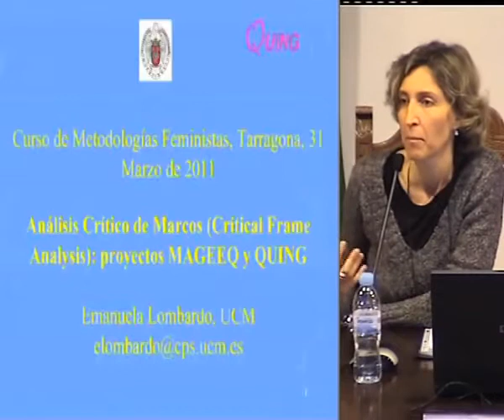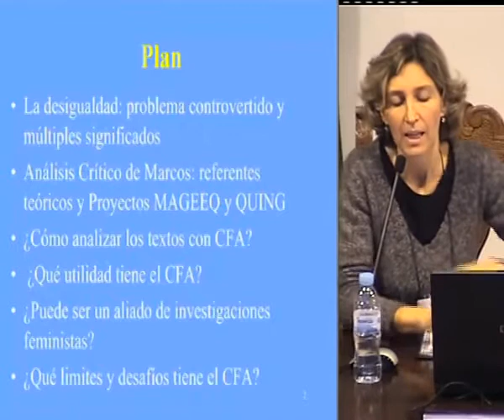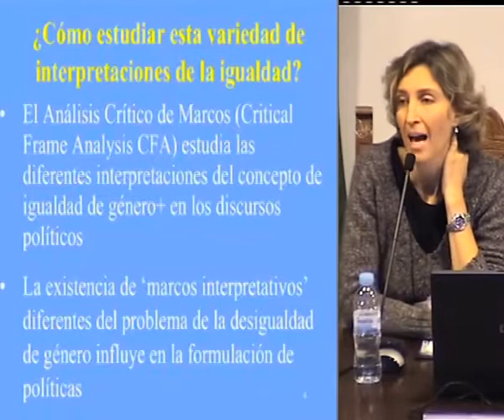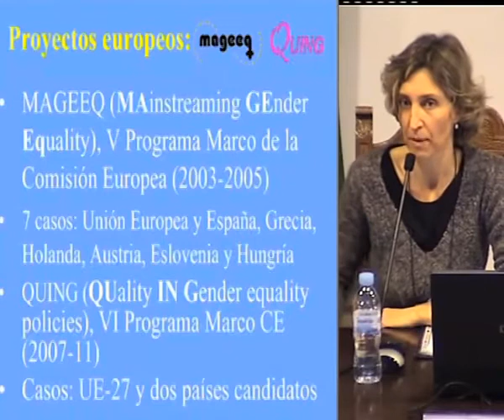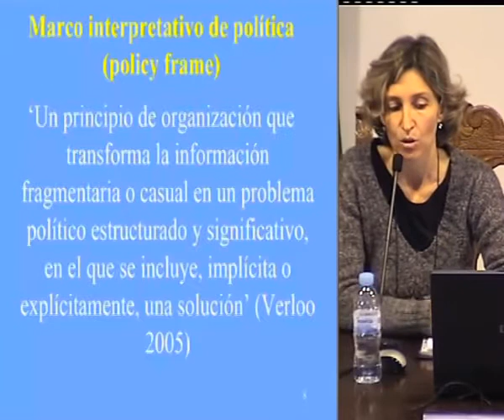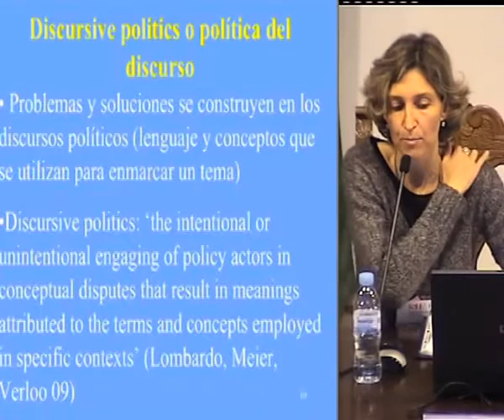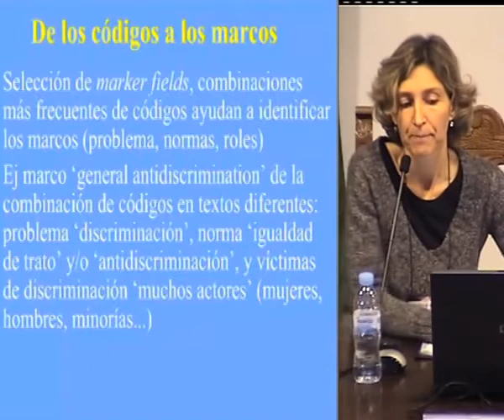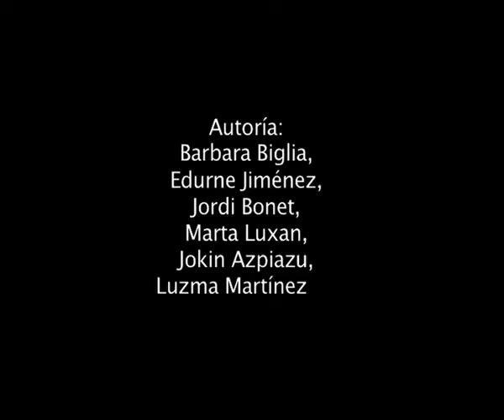Análisis de Marcos. Jornadas de Metodología de Investigación Feminista 2011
Emanuela Lombardo,  (2011) Análisis de marcos. Presentado en el marco de las I Jornadas de Metodología Feminista organizadas por el SIMREF el 30, 31 de marzo y 1 de abril de 2011 en la Universitat Rovira i Virgili (Tarragona)